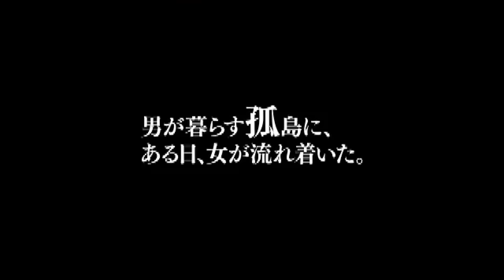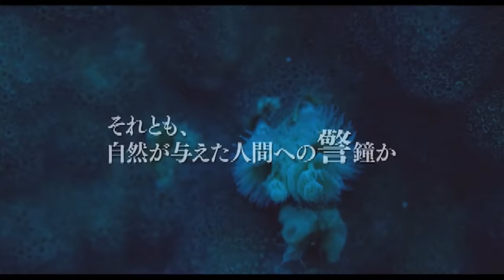リリー・フランキーが主演 映画「シェル・コレクター」予告編 Lily Franky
俳優のリリー・フランキーさんが主演する映画「シェル・コレクター」予告編。映画は2016年2月27日公開。

"Trailer of movie ""Shell Collector"" - starred by Lily Franky

Trailer of the movie ""Shell Collector"" - in which actor Lily Franky plays the main role.

The movie will be premiered on February 27th, 2016."